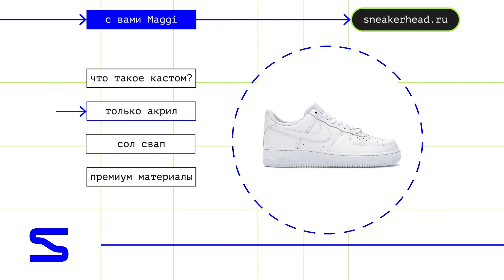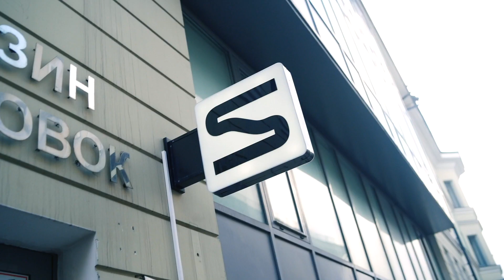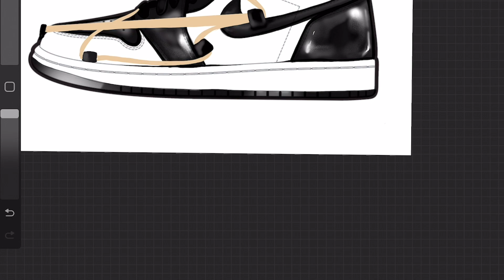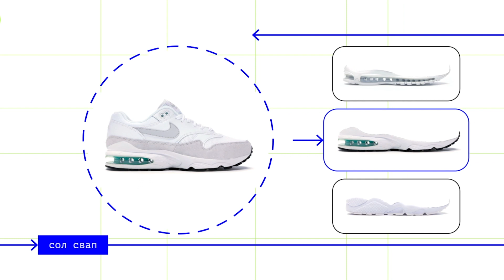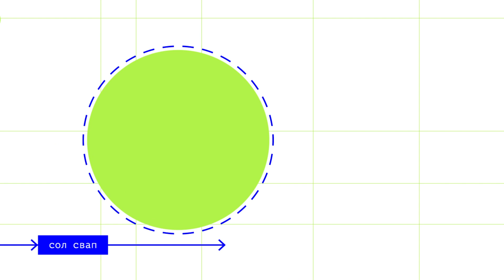Кроссы на прокачку. White Punk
Продолжаем прокачивать кроссовки для лучших. Герой нового выпуска – White Punk – рэпер по флоу, панк по образу жизни, наш друг и любитель хороших пар. Что мы приготовили для Дани?